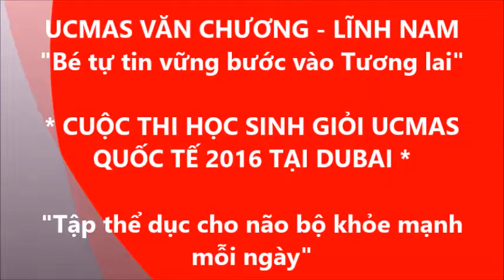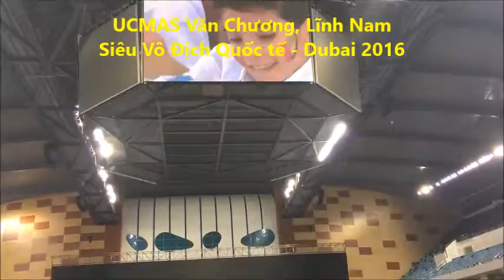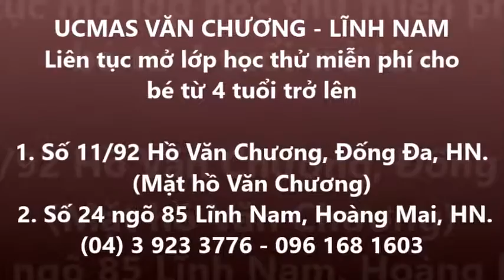UCMAS Văn Chương (Nguyễn Khuyến cũ) - Thi HSG Quốc tế tại Dubai 2016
TRUNG TÂM LIÊN TỤC MỞ LỚP HỌC THỬ MIỄN PHÍ CHO BÉ!

* CAM KẾT ĐẦU RA KHI NHẬN CON HỌC TẠI TRUNG TÂM *

- Add1: Số 11/92 Hồ Văn Chương, Đống Đa, Hà Nội (Mặt hồ Văn Chương)

- Add2: Số 24, ngõ 85 Lĩnh Nam, Hoàng Mai, Hà Nội